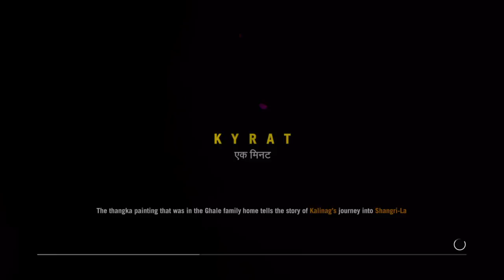Far Cry® 4 Let's Play Part 63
The war on Honey Badgers continues.